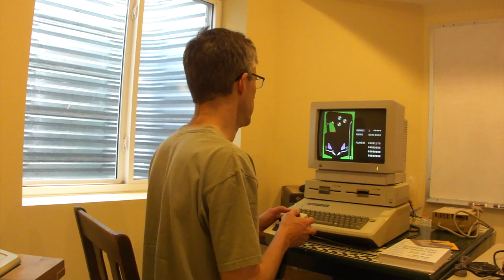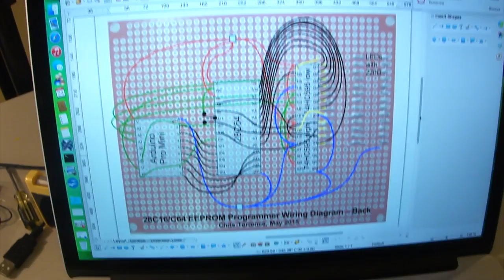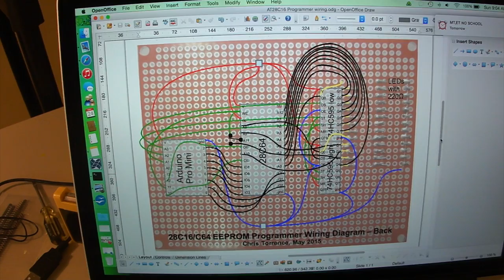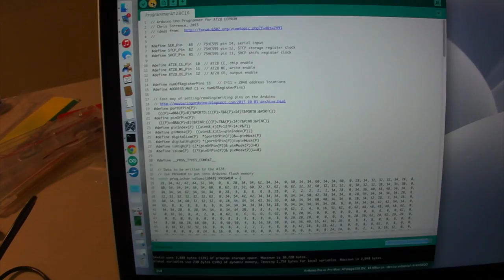Assembly Lines #12: EEPROM Programmer on a ProtoBoard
Demonstrates how to convert a circuit from a breadboard to a PCB ProtoBoard.

You want the ProgData.h (but filled in with your own values), ProgrammerAT28.h, ProgrammerAT28.cpp, and ProgrammerAT28.ino